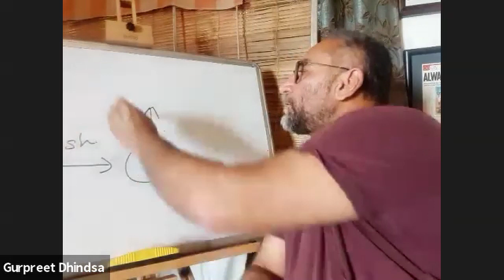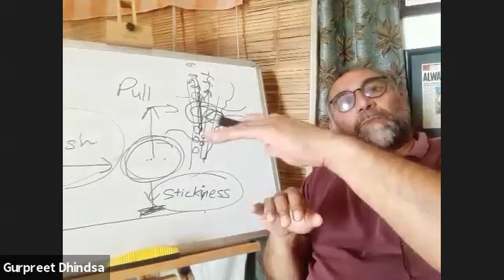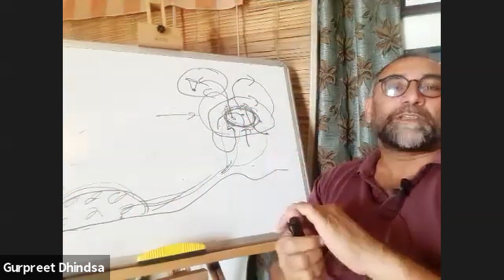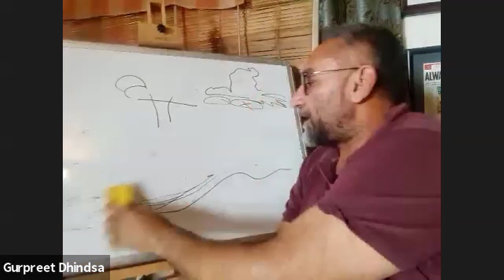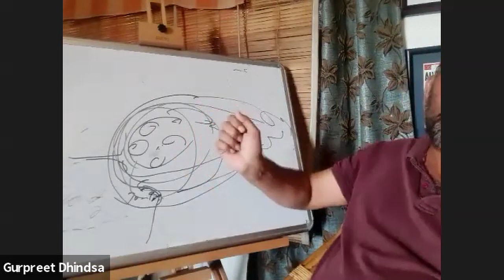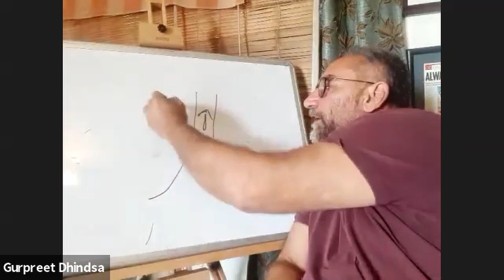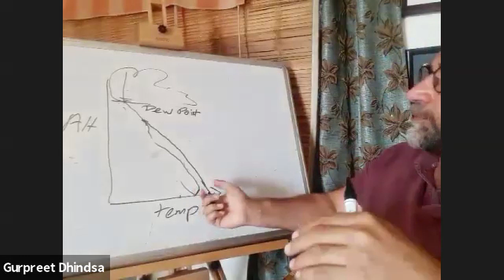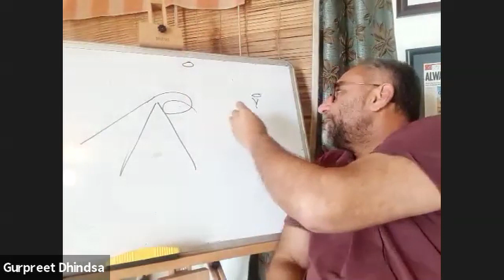Understanding Thermic Air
Paragliding Video session
Topic: Undestanding Thermic Air
Speaker: Gurpreet Dhindsa, PG Gurukul, Bir-Billing, India
Host: Krishan Kant (Kk), Bangalore